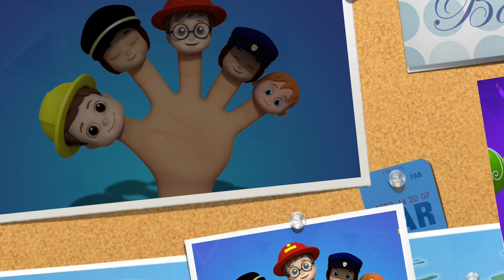Community Helpers Finger Family Nursery Rhymes Songs For Children Baby Songs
Animated children's rhymes, kids songs and rhymes for children all aim at improving a toddler's comprehensive and cognitive skills. By repeating a rhyme more than once it helps develop their memory, and we've added lyrics to the song, which only boosts the learning process. By watching their toddler friends in the rhyme songs, children develop listening skills, and the ability to follow instructions and develop social harmony at a very young age. 2D and 3D rhymes are a great way to teach kids new things without having to go through the struggle of forcing them. Every baby song and kiddies rhyme is approached with a new concept and idea, that inculcate some very important values in the growing stages of a preschooler.

The nursery rhymes for kids mainly focuses on logical reasoning, social skills, shapes, colors, numbers, alphabets, morals and much more, which you'll know once you hit play on this very wonderful nursery rhyme compilation.